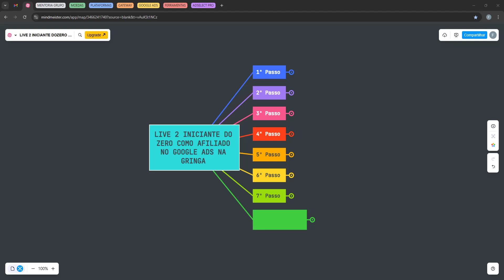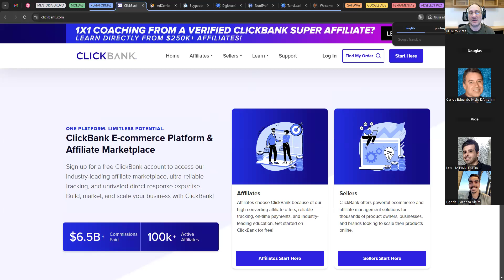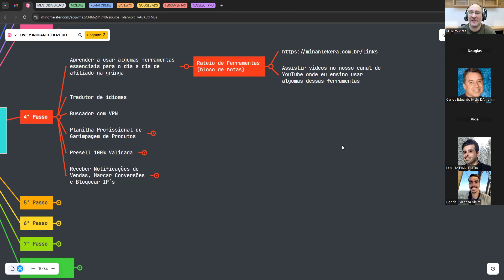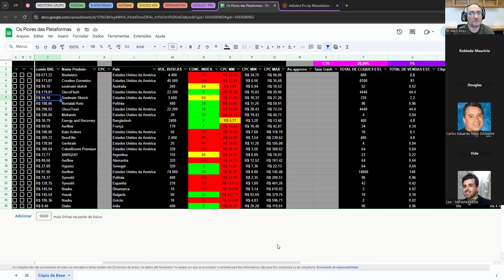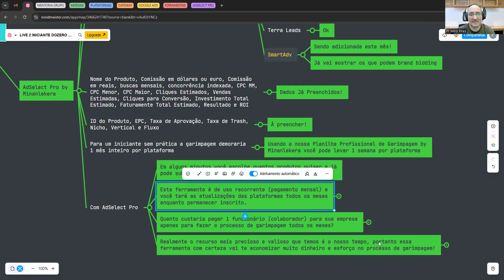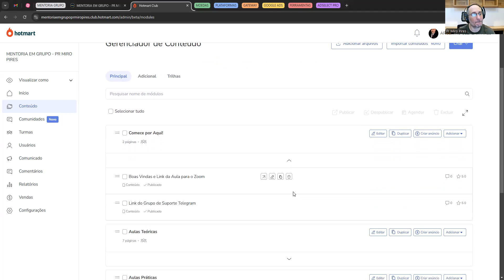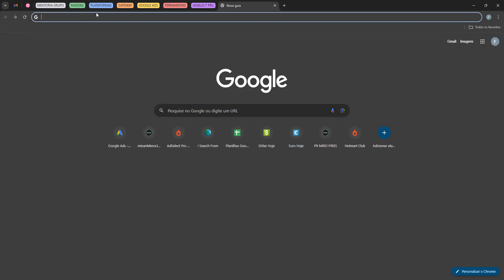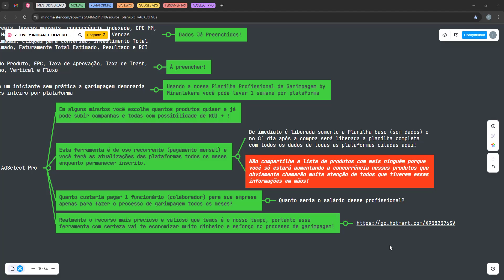GARIMPAGEM PROFISSIONAL DE PRODUTOS PARA GOOGLE ADS NA GRINGA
❌ TODOS OS LINKS IMPORTANTES ❌

"Porque para Deus nada é impossível."
Lucas 1:37